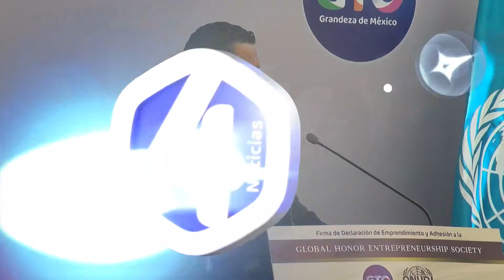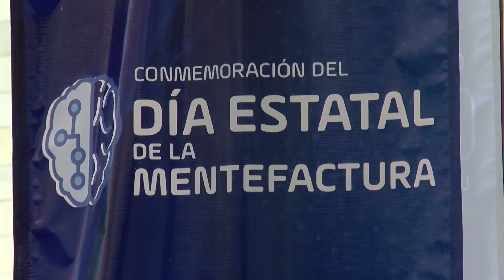Impulsa Guanajuato la Mentefactura con adhesión a la ONUDI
Guanajuato, es la primera entidad federativa en el país que se adhiere a los programas de la Organización de las Naciones Unidas para el Desarrollo Industrial (ONUDI) para impulsar la Mentefactura, informó el Gobernador Diego Sinhue Rodríguez Vallejo.